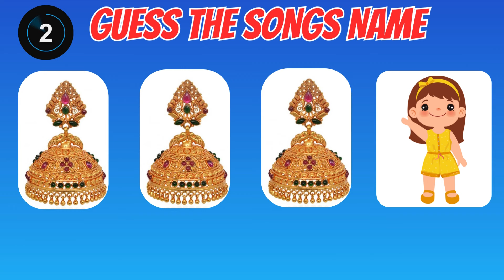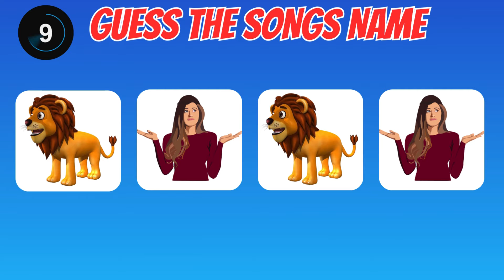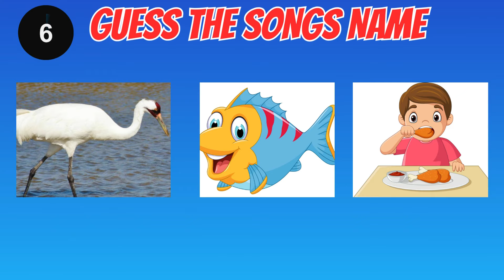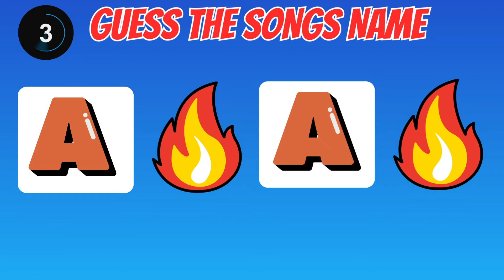Bioscope game tamil 10 song l picture connection game in tamil l Guess the song 10 part - 3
Guess the Biscuit Quiz l tamilquiz l riddles l puzzles

Hello Friends!!
கேள்வியை பார்த்து Time முடிவதற்குள் உங்களுடைய பதில்களை மறக்காமல் Comment பண்ணுங்க!!

Video-வை Full ha பாத்துட்டு உங்களுடைய Answer ஐ Comment box-யில் சொல்லுங்க!!